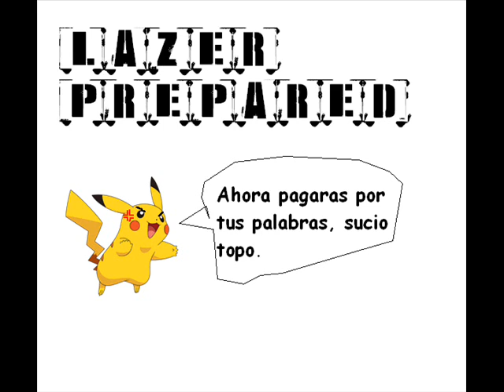[IN SPANISH] The Adventures of Shoop-Da-Whoop: Pikachu Vs Diglet